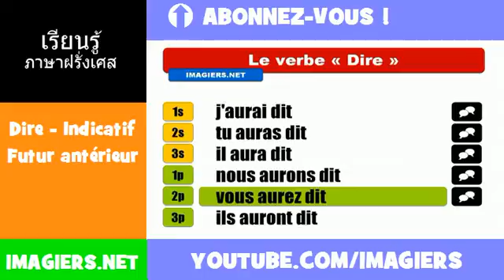คำกริยาภาษาฝรั่งเศส = Dire = Indicatif Futur antérieur